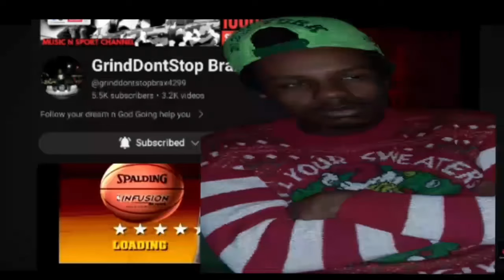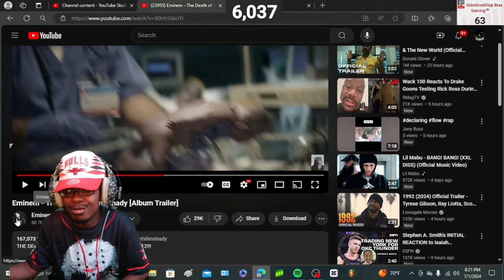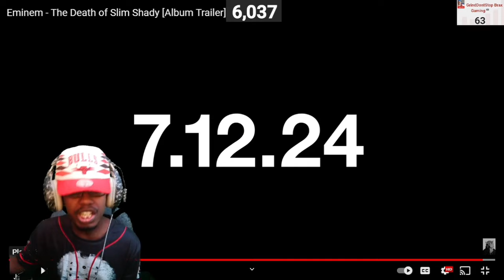NEXT WEEK!!!? Eminem - The Death of Slim Shady [Album Trailer}